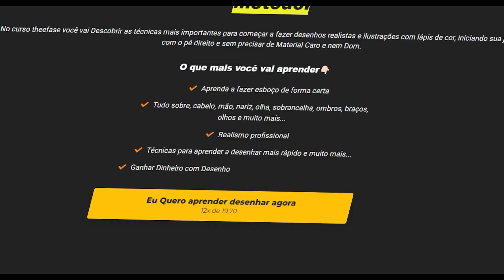5 Erros Que te Impedem de Aprender a Desenhar - Jaison Arts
Desvende os segredos do desenho! Supere as barreiras iniciais e liberte seu potencial criativo com nosso Curso de Desenho. 👇
[Link para o Curso de Desenho] 🎨🚀

Seja membro e apoie o canal alem obter
vários benefícios✍🏻🤩

Classifique este vídeo, pois é muito importante para mim.

Obrigado!

Nesse vídeo eu ensino como você pode evitar 5 erros que muitas pessoas cometem ao tentar desenhar e ensino como você pode corrigir isso.
Esse vídeos é destinado a quem quer aprender como desenhar

time stamps:
0:00  - 0:28 intro
 0:46  - 1:01 seja meu aluno
 1:02 - 1:28 exercícios técnicos
1:29  -  2:20 tamanho desenho
2:21 - 2:39 o ´´segredo´´